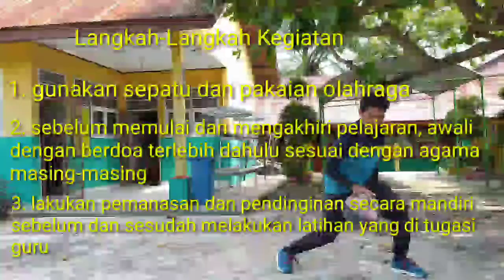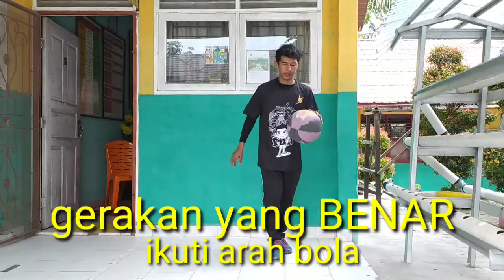PERTEMUAN KE 2 PJJ PJOK SD/MI KELAS 6 SEMERTER 1 || PJOK 2020 BELAJAR DARI RUMAH || SDN 4 Pinggir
PERTEMUAN KE 2 PJJ PJOK SD/MI KELAS 6 SEMERTER 1 || PJOK 2020 BELAJAR DARI RUMAH

Materi permainan bola besar bola basket
1. Melakukan gerakan memegang dan melempar bola dengan meluruskan lengan
2. Melakukan gerakan menangkap bola basket
3. Melakukan gerakan mengiring bola basket

pjj pjok
bola basket